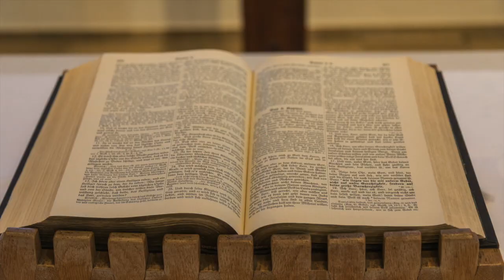Die Liebe findet einen Weg!!!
Owens Filmwelt hat Hochzeit gefeiert!!! Und ich möchte euch mit diesem Video dran teilhaben lassen. Es ist ein  Mix aus Video und Fotovideo geworden. Danke an die ganze Familie ,Trauzeugen, und Freunde und alle anderen Beteiligten, die diesen Tag für uns so Unvergesslich gemacht haben!!!
Hier sind 2 links einmal, wo man das Auto mieten kann .

Und von der tollen Fotografin

GLG  OWENS  FILMWELT